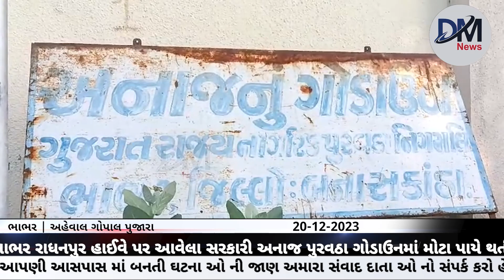બનાસકાંઠા જિલ્લાના ભાભર રાધનપુર હાઈવે પર આવેલા સરકારી અનાજ પુરવઠા ગોડાઉનમાં મોટા પાયે થતી ગોલમાલ